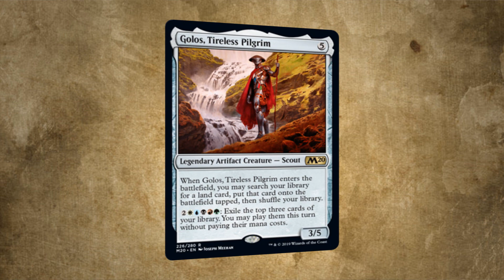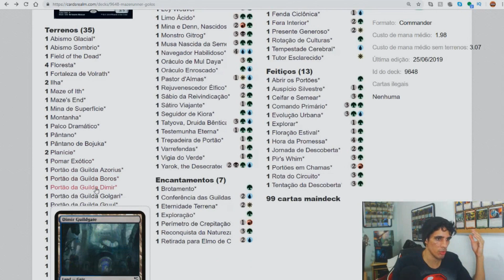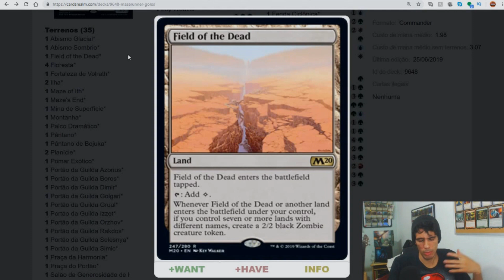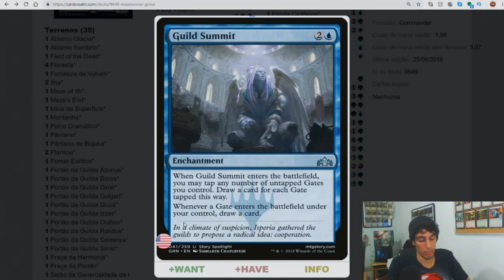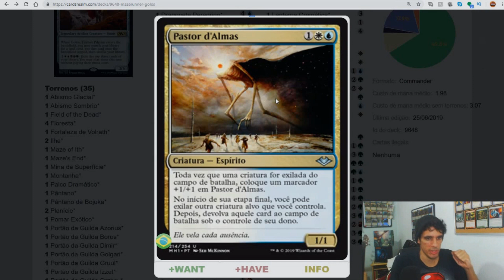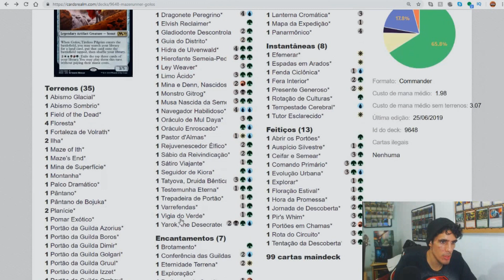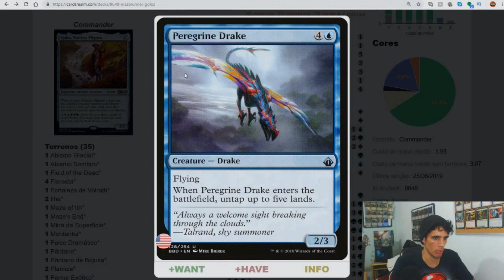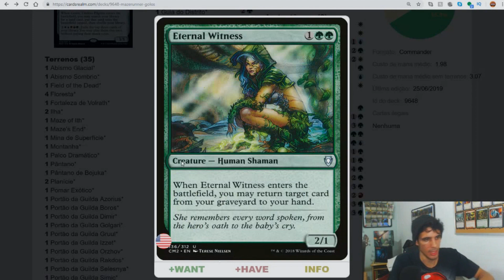Golos, Peregrino Incansável - Mazerunner | Commander EDH/Deck Tech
Deck baseado em Maze's End
Gameplan: fazer mana infinita com Peregrim Drake + Navegador Habilidoso, usar Golos para exilar o deck inteiro, com Amulet of Vigor em campo jogar todos os portões (com ajuda de cartas como Summer Bloom e Explorer) e finalizar com Maze's End ou Perimetro Crepitante.

Alterações no deck feitas após a gravação do vídeo:
Linha de combo alternativa - Brago + Strionic Ressonator + Combinação de dorks e rocks que gerem 3 ou mais manas, ou Peregrine Drake.
Dark Depths, Palco Dramático, Field of the Dead, Carneiro Quebra-portões e Colosso do Portão saíram do deck dando lugar a outros terrenos e tutores.

Obs: como as peças do combo são sinérgicas com diversos efeitos utilitários do deck (ETBs), e possível jogar sem correr atrás do combo desesperadamente e mesmo vencer sem combar apenas tutorando os portões com Golos e outros tutores de terreno. Com exceção do Amulet of Vigor, a maioria das cartas mais caras são dispensáveis, o que permite que versoes budget sejam perfeitamente possiveis.